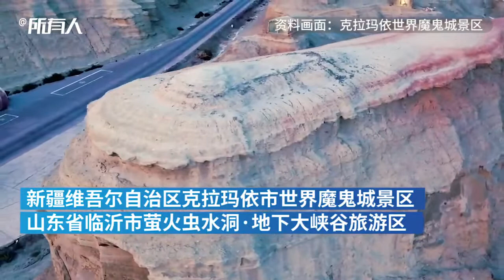Ministry of Culture and Tourism adds 21 tourist attractions to national 5A category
The Ministry of Culture and Tourism adds 21 tourist attractions to the national 5A category, the highest level for attractions in China. Among them are the Daocheng Yading Nature Reserve and “Karamay Devil City”.